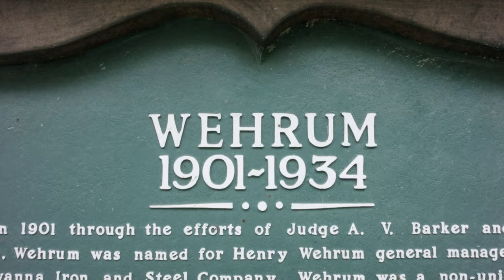History of Blacklick Valley and the Ghost Town Trail (Pennsylvania) [Environmental History]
All footage in color has been shot along the Ghost Town Rail Trail in 2020.